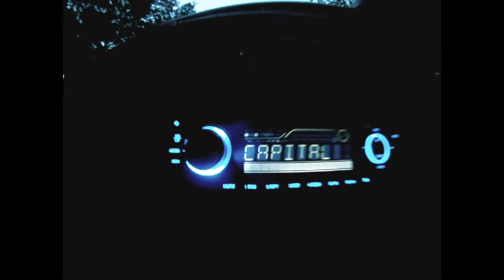Screwball Rally 2011 Day 1_Bullet Proof Bomb.avi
Screwball Rally 2011 - Day 1 (14th Sept 2011)
Birmingham to Dover
The Bullet Proof Bomb (Tinted 1991 740 Volvo Limo)
Matt, Homer, Jim, Tristan & Karl